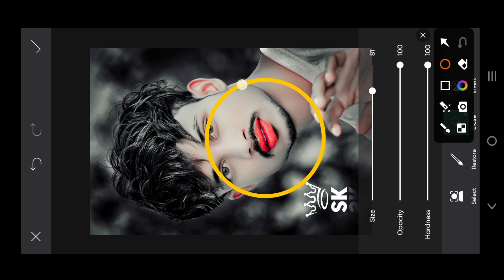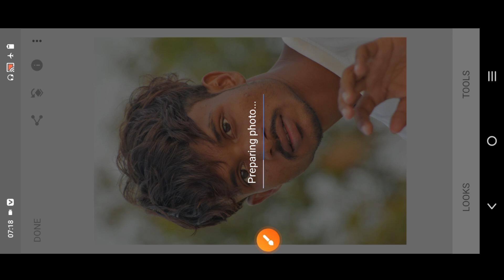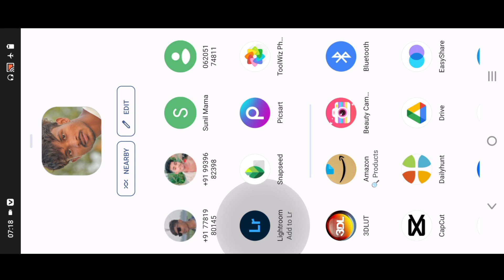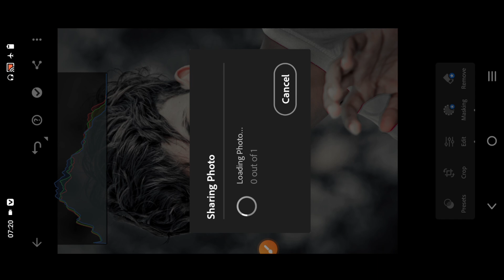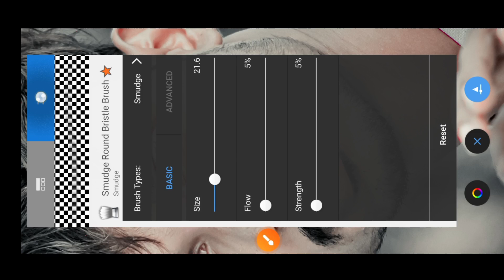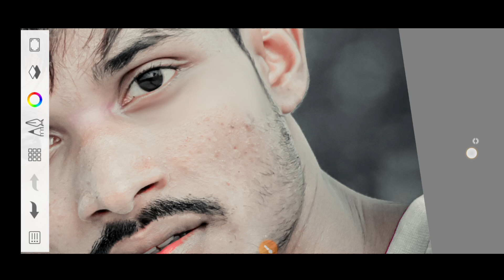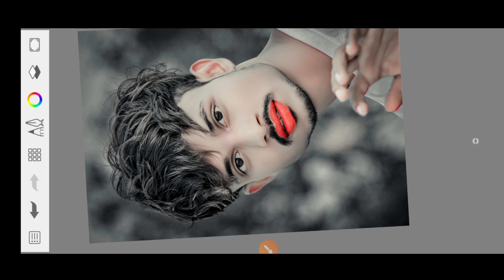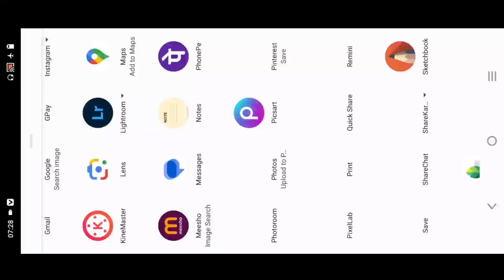ये TRICK लगाओ FACE SMOOTH OIL PAINT PHOTO EDITING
ये TRICKS लगाओ FACE SMOOTH OIL PAINT PHOTO EDITING | FACE SMOOTH EDITING ||